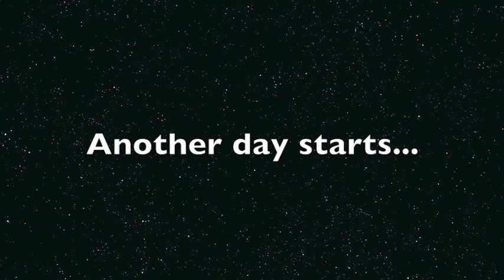corvara jan 2015